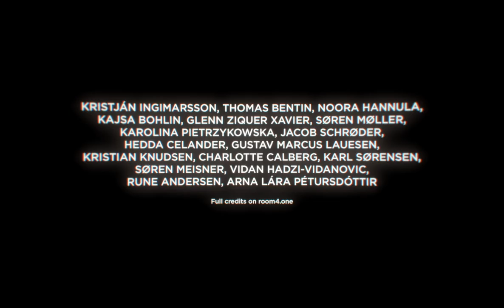ROOM 4.1 | S03E03 | KILL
ROOM 4.1 [room for one]

Vincent has had enough of life. His disappointments, anger and frustration has led to an escape from the so called reality into an unknown hospitalroom. Follow his escape and go deep within. Produced by Kristján Ingimarsson Company.

Credits:

Performers:
Thomas Bentin, Noora Hannula, Kajsa Bohlin

Writer and director:
Kristján Ingimarsson

Production design and costumes:
Charlotte Calberg

Production assistant:
Karolina Pietrzykowska

Set construction:
Kristian Knudsen, Aðalsteinn Stefánsson

Building and Technical assistance:
Søren Romer, Per Aagaard

Cameras and Lighting:
Karl Sørensen, Kristján Ingimarsson

Sound designer:
Vidan Hadzi-Vidanovic

Editing:
Rune Andersen, Kristján Ingimarsson

Photos and logo:
Søren Meisner

Producer:
Arna Lára Pétursdóttir

Hands:
Hans Tinus Kristjánsson, Karl Kristian Højsteen Ravn, Símon Óðinn Kristjánsson

Special thanks to:
Gitte Nielsen, Jesper Pedersen, Bergur Bernburg, Andreas Dalsgaard, Karsten Kruse Ellersgård Pudselykke, Jonathan Svante Hjorth, Rúnar Magnússon, Peter Floris, Frederik Øbro Ravn, Marianne Calberg, Vera Kristjánsdóttir, Daníel Máni Konráðsson and Gruesome Glory

and

ROOM 4.1 is supported by:
Vordingborg Kommune, Statens Kunstfond, Bikubenfonden, Wilhelm Hansen Fonden & Konsul George Jorck og Hustru Emma Jorck's Fond.